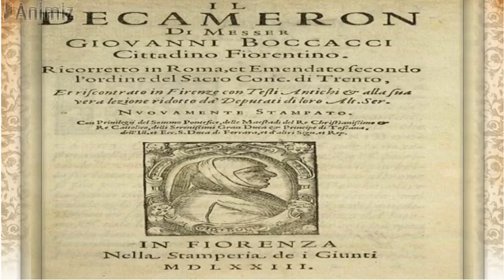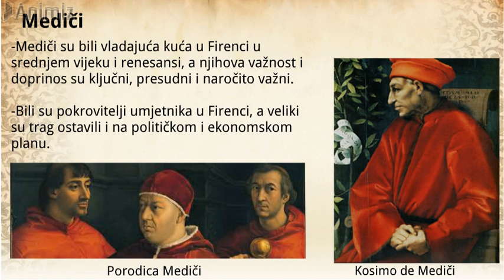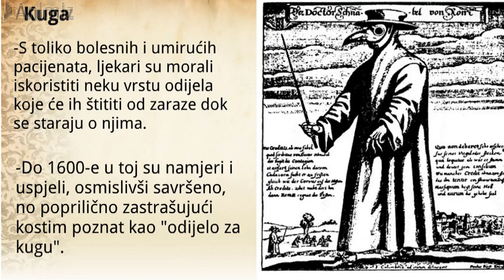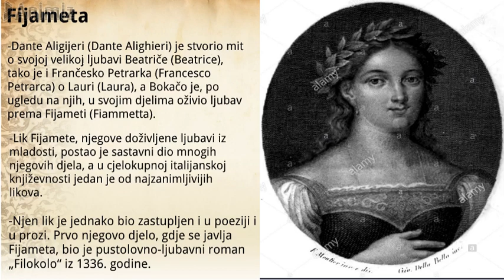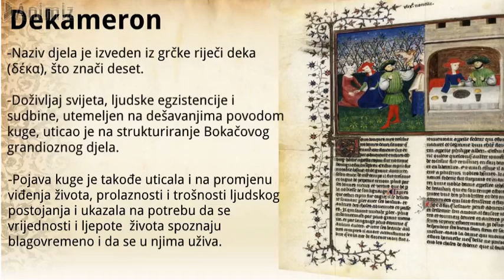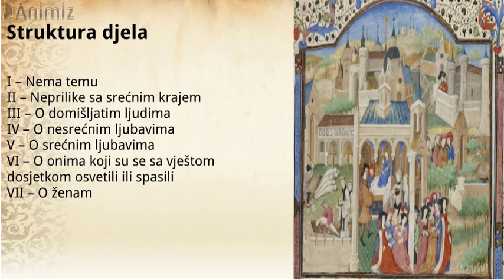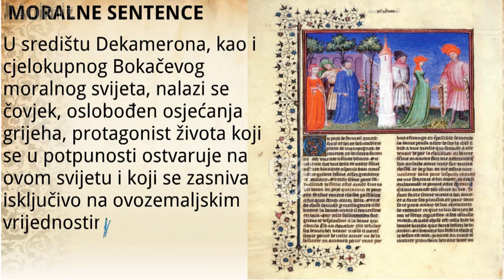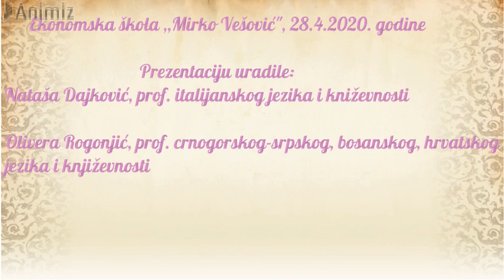1, CSBH, Putovanje u renesansu Dekameron, Interdisciplinarni čas, VIII nedjelja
Interdisciplinarni čas, Italijanski jezik i CSBH, I razred